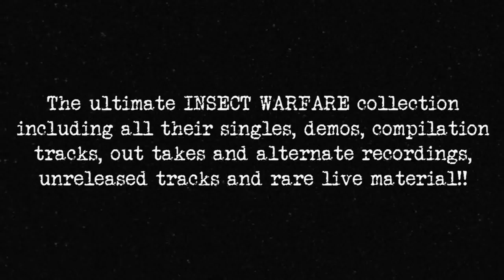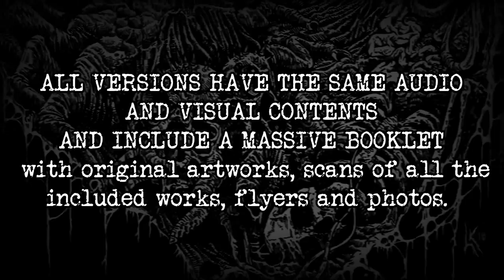INSECT WARFARE - Entomological Siege 2004/2009 (BOXSET) | TRAILER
The ultimate INSECT WARFARE collection including all their singles, demos, compilation tracks, out takes and alternate recordings, unreleased tracks and rare live material!!
Get ready for a pulverising sonic hecatomb delivered by Texas' unmatchable Grindcore assassins!

99 songs!! Nearly 3 hours of merciless GRIND!
+ bonus DVD with complete show live at Annie's

DIEHARD BOXSET VERSION :

3 x LP's + DVD
- 150 copies on neon orange / green / red splattered vinyl with A1 poster and embroidered die-cut backpatch, housed in a trifold jacket with booklet + extra outer box

3 x LP's + DVD
- 150 copies on neon pink / yellow / violet splattered vinyl with A1 poster and two-sided slipmat to grind your turntable, housed in a trifold jacket with booklet + extra outer box

REGULAR TRIFOLD SLEEVE VERSION:

3 x LP's + DVD
- 400 copies on black vinyl housed in a trifold jacket with booklet

CD BOX VERSION:

2 x CD's + DVD
8 panel L-pack with 24 page booklet

ALL VERSIONS HAVE THE SAME AUDIO AND VISUAL CONTENTS

ALL VERSIONS INCLUDE A MASSIVE BOOKLET with original artworks, scans of all the included works, flyers and photos.

Out in July 2019 on  F.O.A.D. Records